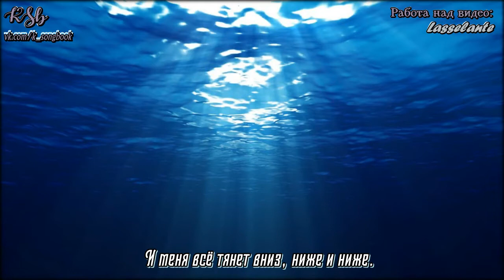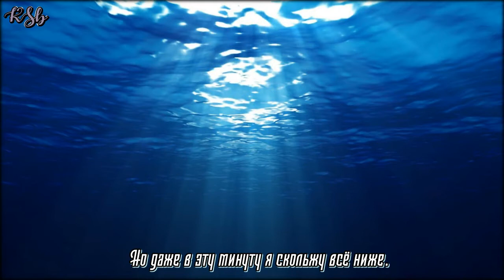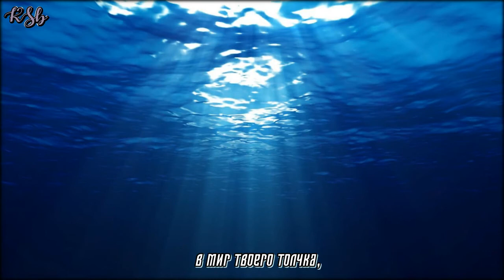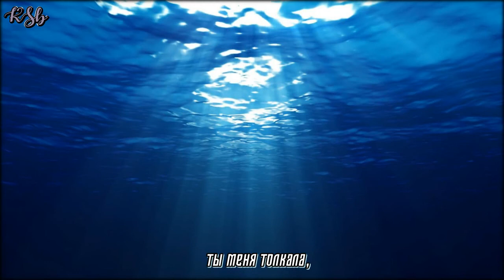Park Won – Down [rus sub]